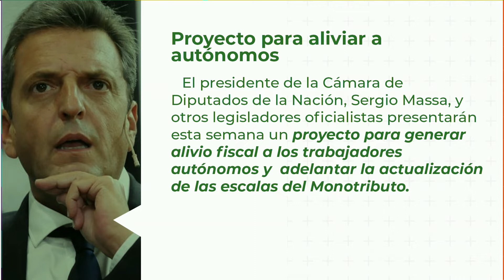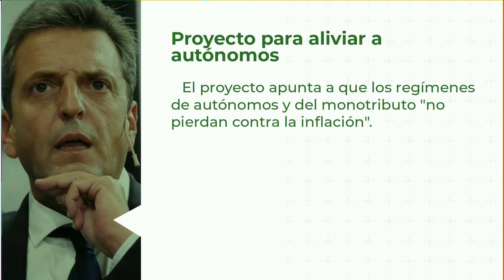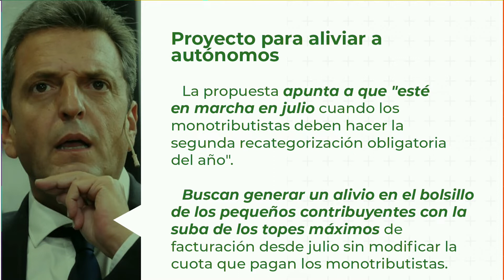Proyecto para aliviar a autónomos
El presidente de la Cámara de Diputados de la Nación, Sergio Massa y otros legisladores oficialistas presentarán esta semana un proyecto para generar alivio fiscal a los trabajadores autónomos y adelantar la actualización de las escalas del Monotributo.